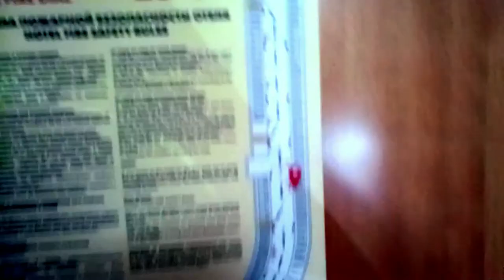Went To Russia - It was Pretty Sweet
Well, it is an Australian Teenager spending a year in Finland going to Russia for 2 days. You know the usual.
Hell Yeah Rotary Exchange.